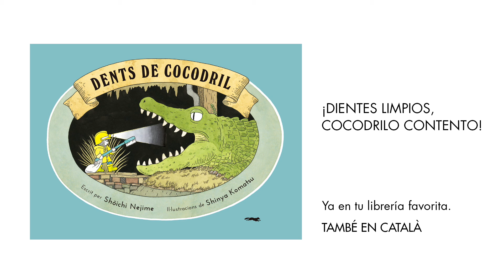"Dientes de cocodrilo", de Shōichi Nejime y Shinya Komatsu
¿Te atreves a lavarle los dientes a un cocodrilo? “Dientes de cocodrilo” es un álbum original y entretenido que narra los pasos que sigue un pequeño héroe para mantener limpia y reluciente la dentadura de un cocodrilo que vive debajo de su casa. ¿A qué esperas para descubrir esta singular aventura y repasar los buenos hábitos de higiene dental?

També podeu trobar-lo en català amb el títol "Dents de cocodril"